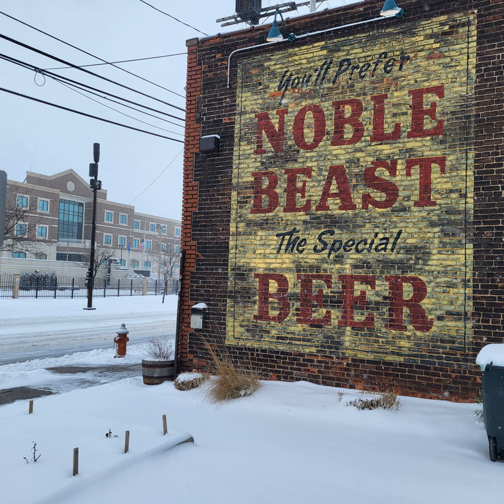Ep. 218 - Shaun Yasaki and James Redford of Noble Beast Brewing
There’s a lot happening inside the walls of Cleveland, Ohio’s Noble Beast Brewing . All of it is good. On this episode it’s a conversation with owners Shaun Yasaki and James Redford about food, hospitality, creativity, and tradition.

Attention brewers: registration is now open for the 2024 Best of Craft Beer Awards. Now in its 10th year, this is a BJCP sanctioned event judged by fellow brewers, professional judges, and industry leaders. Judged in Oregon, it’s the third largest professional brewing competition in North America and is a chance to have your hard work evaluated and rewarded. In addition to traditional styles, new this year is the smoothie sour style category, and the collaboration competition. Learn more and register your beers through January 31, 2024 by visiting

  •  Guests: Shaun Yasaki and James Redford